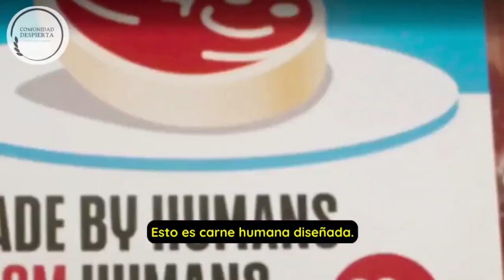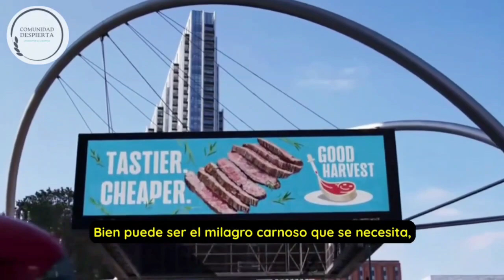Bueno, allá vamos, Fentanilo en la Coca, carne humana, que panda de konspiranoikos 🤪